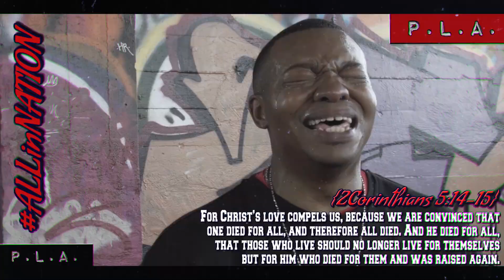MERCY ON ME OFFICIAL VIZUAL | PLA feat. MIKE WIGG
15 This is a trustworthy saying, and everyone should accept it: “Christ Jesus came into the world to save sinners”—and I am the worst of them all. 16 But God had mercy on me so that Christ Jesus could use me as a prime example of his great patience with even the worst sinners. Then others will realize that they, too, can believe in him and receive eternal life. 17 All honor and glory to God forever and ever! He is the eternal King, the unseen one who never dies; he alone is God. Amen.